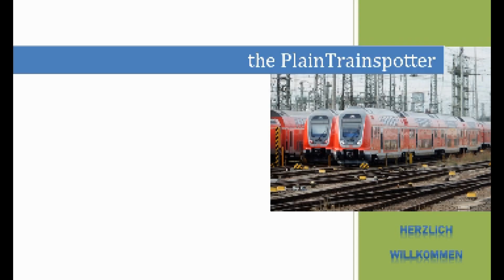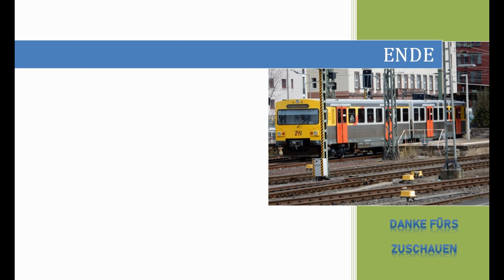Babenhausen (Hessen) Bahnhof